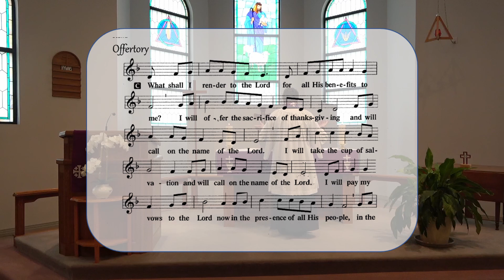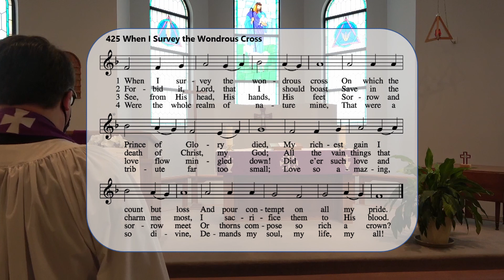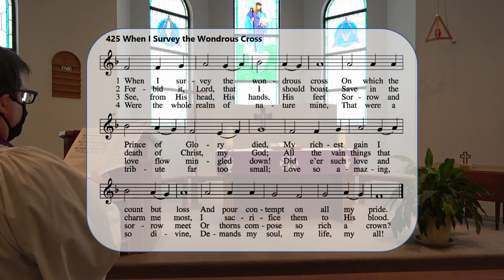4th Sunday in Lent - Mar. 14, 2021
Fourth Sunday in Lent - March 14, 2021
Holy Cross Lutheran Church
181 Old 7 Mile Pike
The bulletin with responses can be found on our